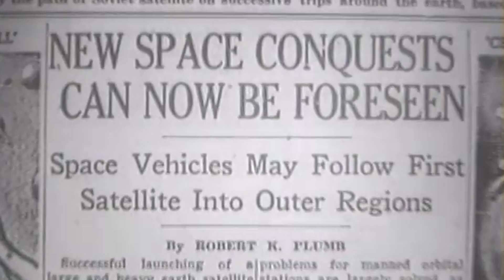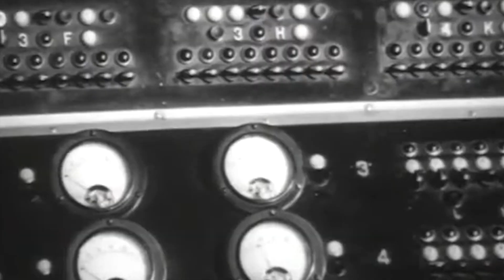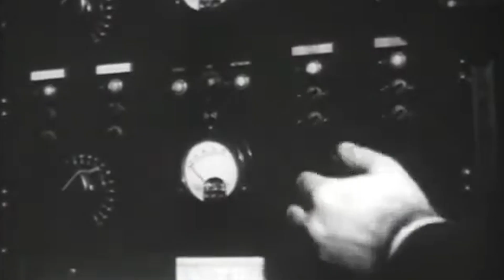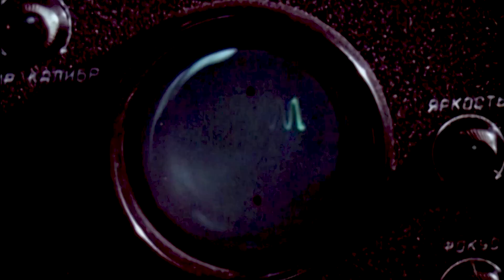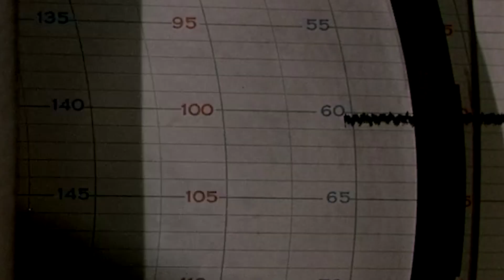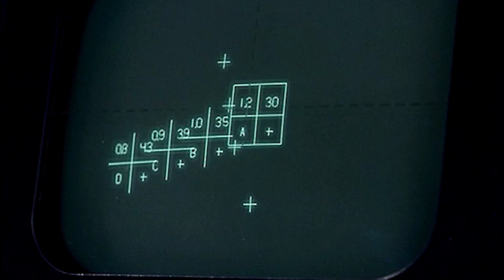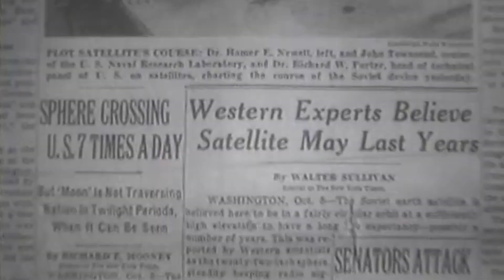The Lost Cosmonaut Recordings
Throughout the Space Race, amateur radio operators from all over the world attempted to eavesdrop on American and Soviet missions, creating their own equipment out of second-hand radios, used pipes, and even chicken wire. In contrast, official government equipment cost millions of dollars in construction and maintenance alone.

For Italian radio enthusiasts Achille and Giovanni Judica-Cordiglia, their hobby took over most of their life. After building their own radio tower in their parent's land, they intercepted communications from both American and Soviet missions.

On November 28, 1960, Achille and Giovanni intercepted a sudden Soviet transmission. The brothers were astonished, as the USSR had not announced any mission. And instead of random beeping or technical conversations, it was a call for help.

This message was the first in a series of calls that led to a conspiracy theory that has become one of the Cold War's biggest mysteries: the possibility that the Soviet Union concealed failed manned missions from the rest of the world...